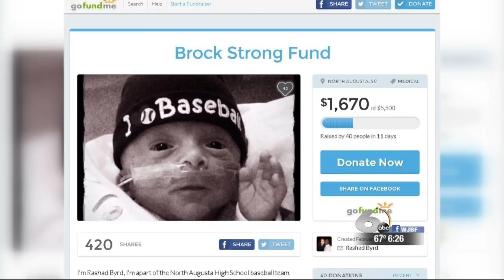North Augusta baseball rallying as 'Brock Strong' this season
North Augusta High School's baseball team and the community are rallying together as 'Brock Strong' this season.